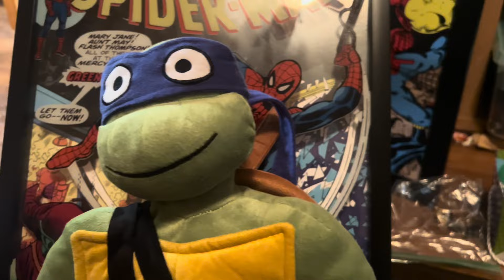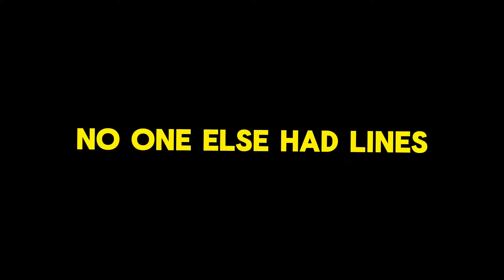TAGC: S7E5 PLUSH DEADPOOL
All season 7 episodes here